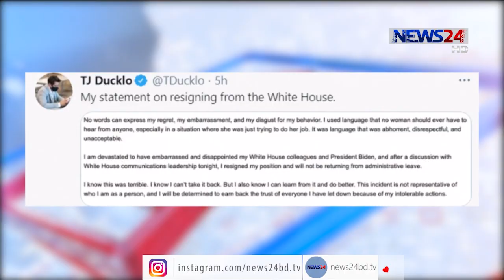যুক্তরাষ্ট্রে এক সাংবাদিককে হুমকি দেয়ায় সমালোচনার মুখে বাইডেন প্রশাসনের এক কর্মকর্তা 14Feb.21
যুক্তরাষ্ট্রে এক সাংবাদিককে হুমকি দেয়ায় বেশ সমালোচনার মুখে পড়েছেন বাইডেন প্রশাসনের এক কর্মকর্তা।

হোয়াইট হাউসের ডেপুটি প্রেস সেক্রেটারি টিজে ডাকলো, পলিটিকোর এক নারী সাংবাদিক টারা পালম্যারিকে হুমকি দেয়ায় তীব্র সমালোচনার মুখে শনিবার নিজের পদত্যাগপত্র জমা দেন। এ বিষয়ে এক বিজ্ঞপ্তিতে প্রেস সেক্রেটারি জেন সাকি জানান, এরইমধ্যে পদত্যাগপত্র গ্রহণ করেছে বাইডেন প্রশাসন। হোয়াইট হাউসের ডেপুটি প্রেস সেক্রেটারি টিজে ডাকলোর সঙ্গে এক্সিওসের সাংবাদিক আলেক্সি ম্যাক কমান্ডের রোমান্টিক সম্পর্কের গুঞ্জন নিয়ে অনুসন্ধানী প্রতিবেদন তৈরির করার জেরে পলিটিকোর ওই নারী প্রতিবেদকে হুমকি দেন বাইডেন প্রশাসনের এই কর্মকর্তা। এ নিয়ে গত কয়েক দিন ধরে মার্কিন গণমাধ্যমে তোলপাড় শুরু হয়। বিষয়টি প্রশাসনের নজরে এলে বিনা বেতনে সাত দিনের জন্য বরখাস্ত করা হয় টিজে ডাকলোকে।

Our other YouTube channels :
News24 Official Address:
NEWS24
371/A
Bashundhara Road
Block – D
Bashundhara Residential Area
Dhaka - 1229